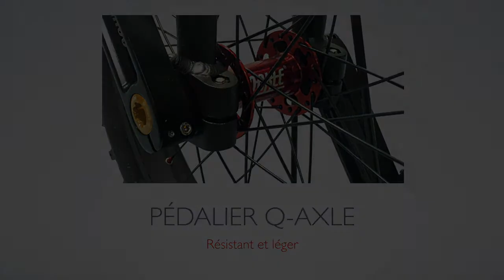Pub Monocycle Cdk Pro Flat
La première pub du blog, pour le CDK Pro Flat, un mono de trial léger, avec le pédalier Qaxle, et la selle CDK !